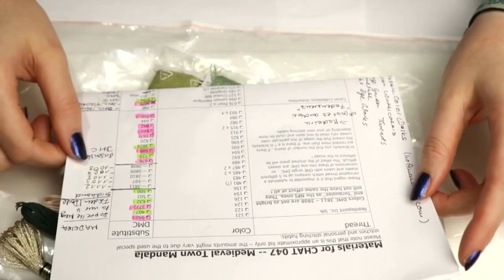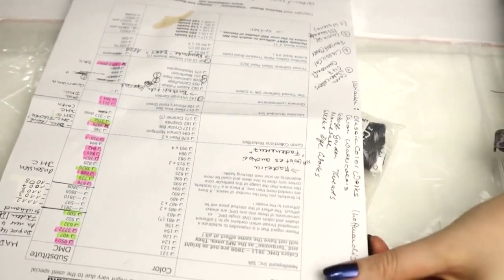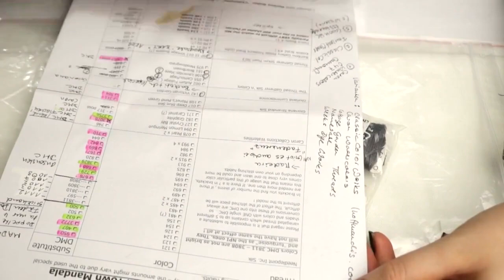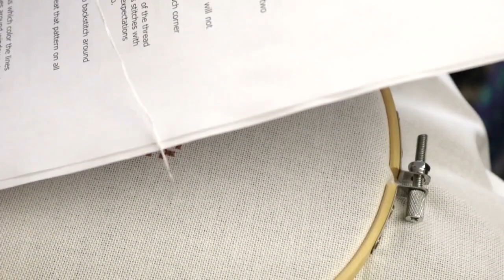Flosstube #005 My Chatelaine Adventure Introduction, Start, and Rhodes Stitches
Pattern from chatelaine.de
Supplies from Stickteufelchen.de